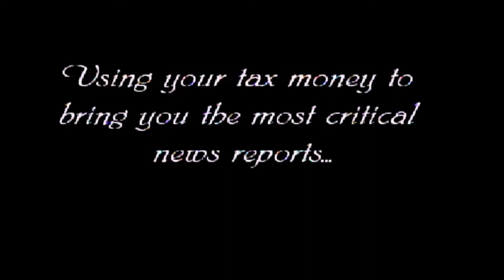Priceless Promo 2004 Nuck Hale